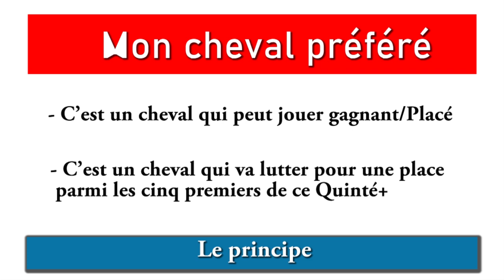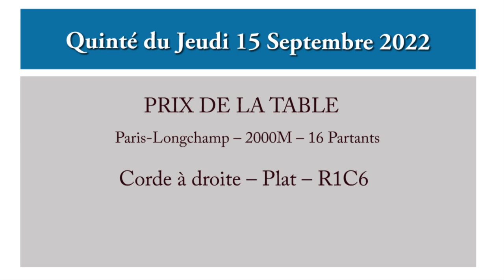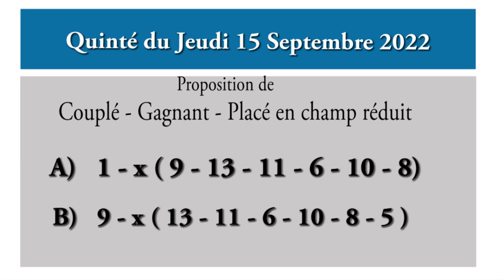pronostic pmu 100% quinte du jour - jeudi 15 septembre 2022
Voici le pronostic pmu 100% quinte du jour - jeudi 15 septembre 2022 Paris-Longchamp. turf, multi,  pronostic du jour,

15/09/2022
A Paris-Longchamp Réunion 1 Course 6
16 partants 2000 M
Plat

Sélection, cheval qui peut gagner la course (cheval de coup cœur), bases quinté, simple gagnant placé, les surprises, couplé gagnant placé (2 sur 4), tiercé en cinq chevaux, tiercé champs réduit, quinté, multi en 7 chevaux (les 7 premiers chevaux de ma sélection), et la dernière minute du quinté.